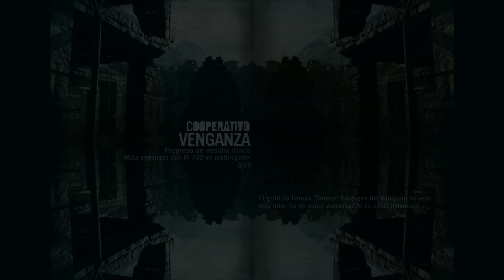Far Cry 3 - Ep 14 - Cooperativo con Tonacho - esteeeeeeeeeeeeeee guau -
Toda la información aquí abajo ;) - Mostrar más -
Cada noche un directo, así soy, imprevisible xD

Descripción/Información del vídeo:
Pues allá vamos Tonacho y yo en otra aventura cooperativa, esperamos que no nos de tantos problemas como el Portal 2 :D